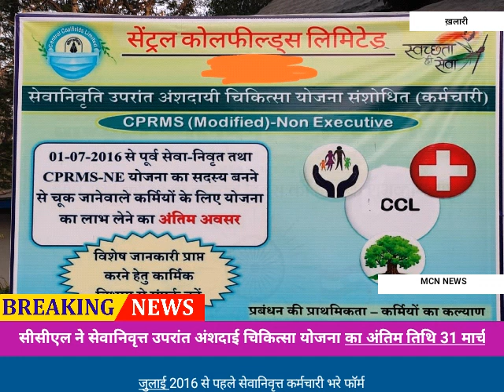सीसीएल के अंशदाई चिकित्सा योजना के तहत जुलाई 2016 से पूर्व सेवानिवृत्त हुए कामगार ले सकेंगे लाभ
mcn